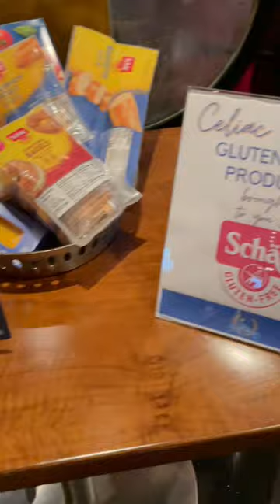Celiac Cruise and Celiac Disease Foundation 2024 Preview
Get excited! The Celiac Disease Foundation, a leading global patient advocacy organization committed to accelerating diagnosis, treatments, and a cure for celiac disease, and Celiac Cruise, a pioneer in gluten-free travel, are partnering to offer safe and delicious gluten-free travel experiences, provide educational opportunities, and foster philanthropy within the celiac disease community. See what a cruise could look like for you!